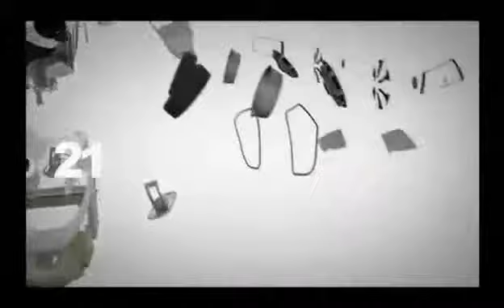Citroen C Cactus Concept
Jaki model zastąpi Citroena C3?